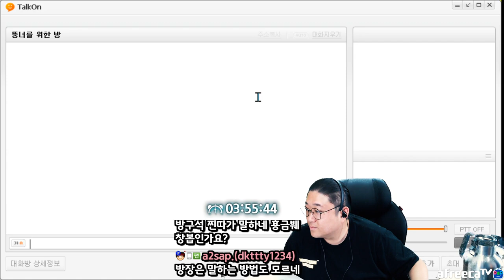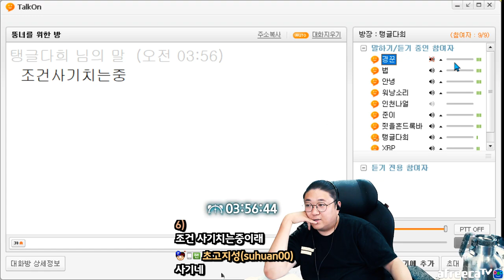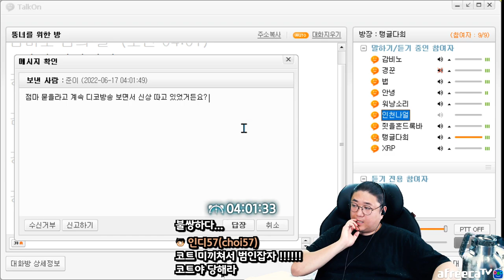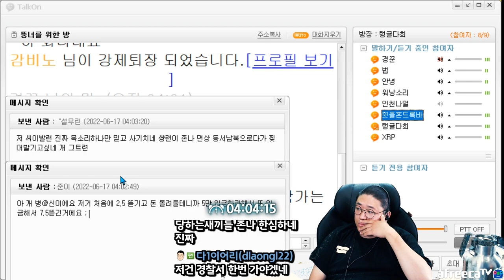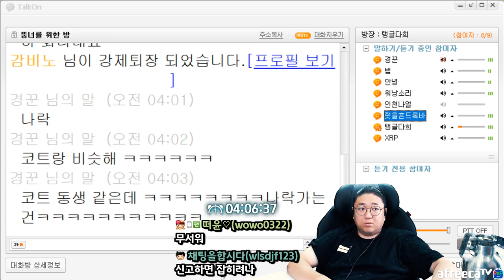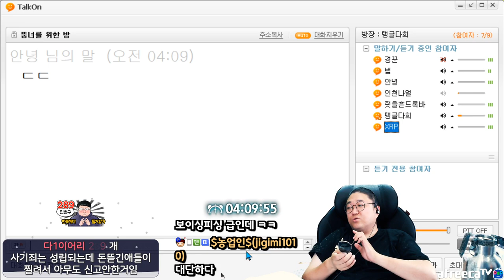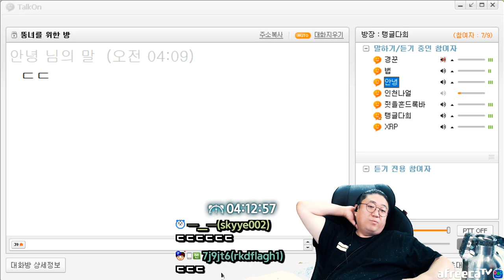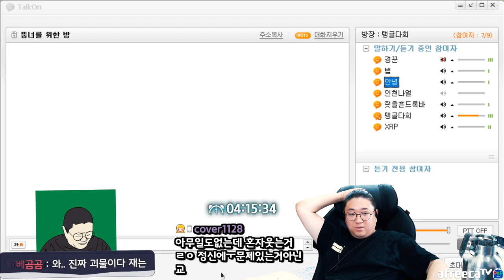오픈챗에서 남자물어다 사기치는x 현장고발합니다 (22.06.16-6)